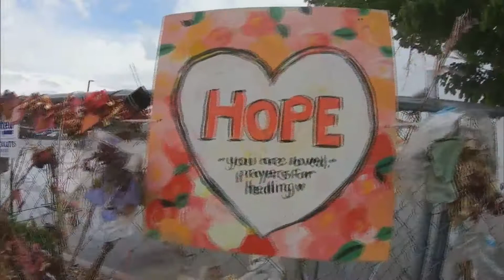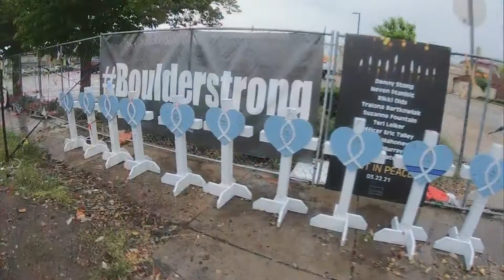Boulder King Soopers Memorial Fence Taken Down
The work went on for hours Tuesday as volunteers helped museum experts remove mementos, flowers and messages along the chain link fence in front of the King Soopers on Table Mesa Drive.